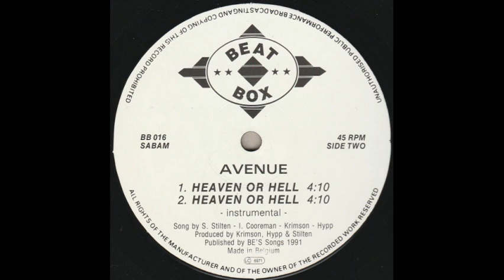Avenue Hell Or Heaven